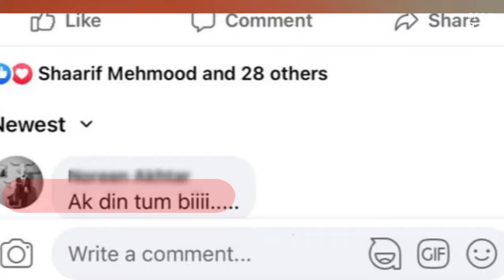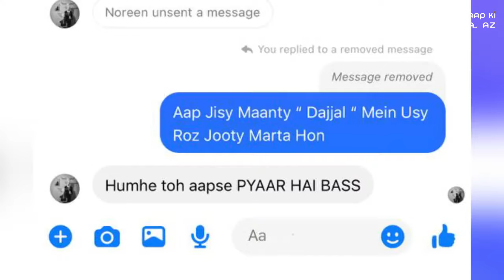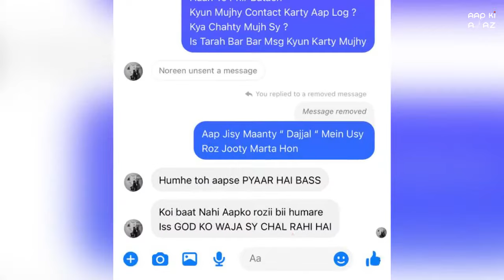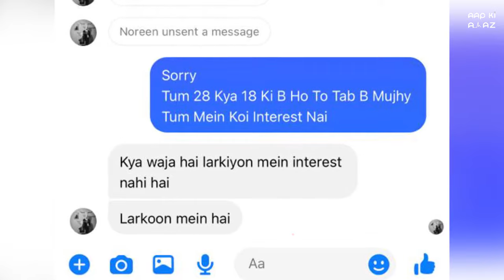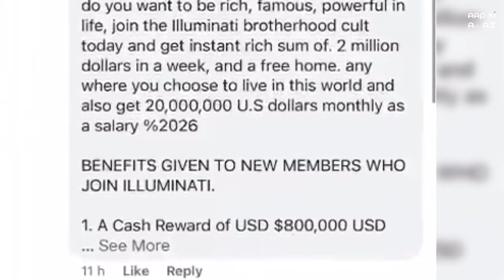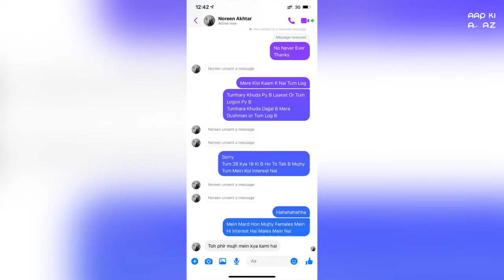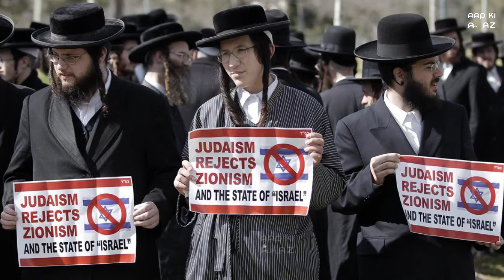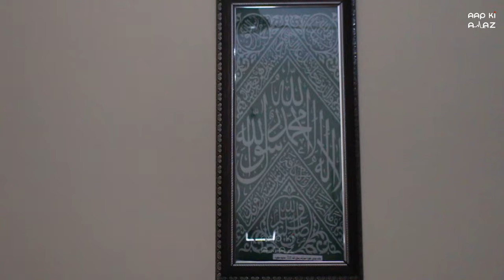Real illuminati Member Offered Million Dollars to Pakistani ڈاکٹر فرُخ شاہ | Aap Ki Awaz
Real Illuminati Member Offer Billion Dollars to Pakistani Dr. Farrukh shah | Aap Ki Awaz

Dr. Farrukh Shah
Parapsychologist , Exorcist , Paranormal Expert , Spiritual Healer , Gemologist